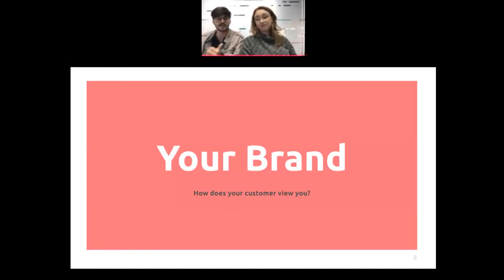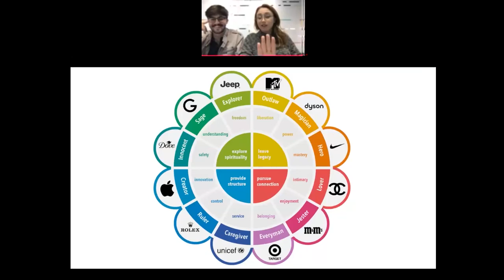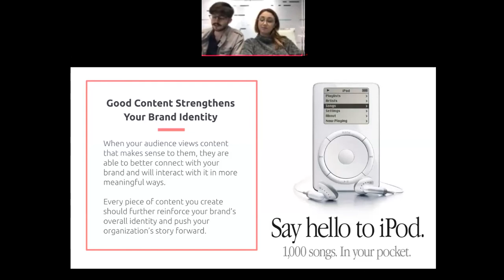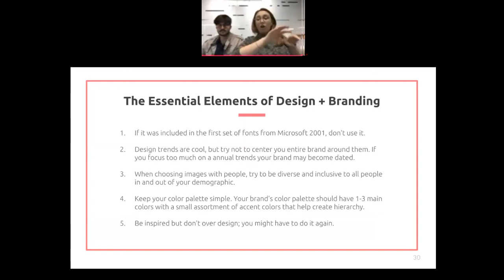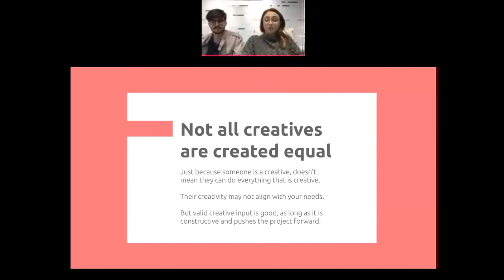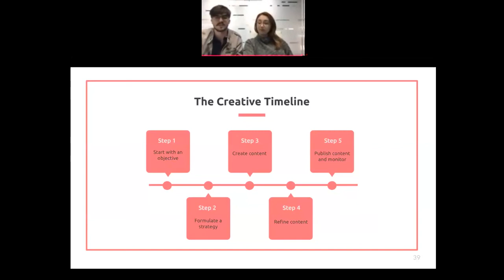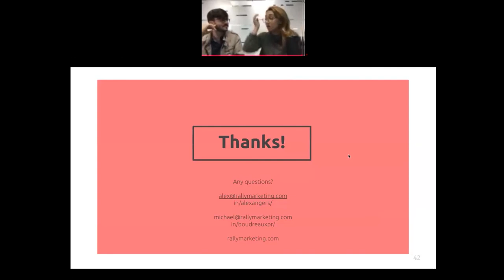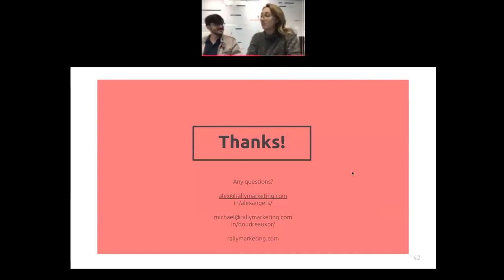Building Your Brand: How to Speak the Creative Language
Creating an effective brand takes more than a nice logo and a catchy tagline, it requires a harmony of visual storytelling and creative messaging. Join professional brand strategists Alex Angers and Michael Boudreaux as they break down the basics of branding and explore the language of creativity. In this beginner-friendly workshop, attendees will learn how to better define their brand, create their own branded content and learn how to collaborate with other creatives.
About Alex and Michael

Alex Angers
From eye-catching consumer packaging to distinguished logo design, Alex’s work is equal parts madness and mission. A native of Lafayette with a background in industrial and CPG design, Alex has crafted work for music festivals, national brands and local art scenes. As Rally Marketing’s graphic designer, Alex approaches every new project as a unique opportunity to showcase the individual identity of her clients through captivating strategic branding.

Michael Boudreaux
A copywriter by trade, Michael is the go-to word dude for Rally Marketing. Leveraging his background in public relations and business promotion, Michael bridges the gap between consumers and the brand’s they patronize through strategic messaging and impactful storytelling. Basically, If you’re trying to turn copy into conversions, Michael is your guy.